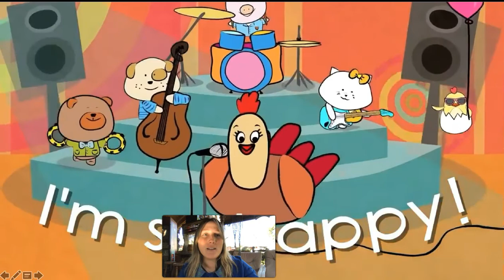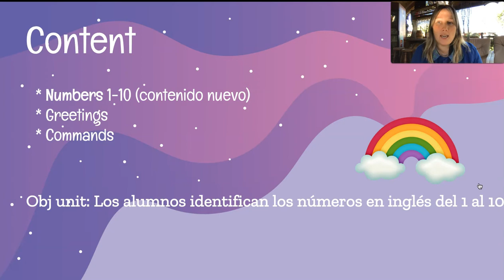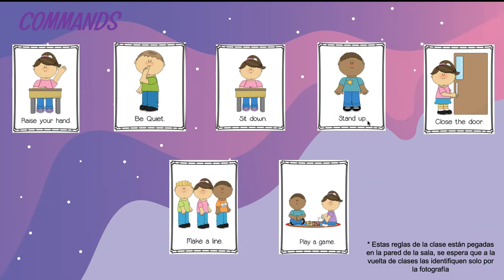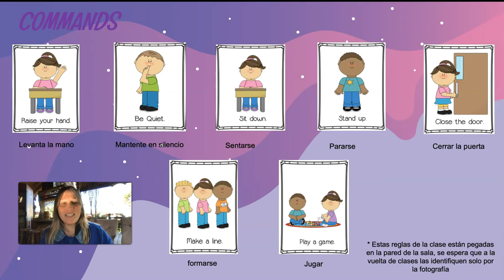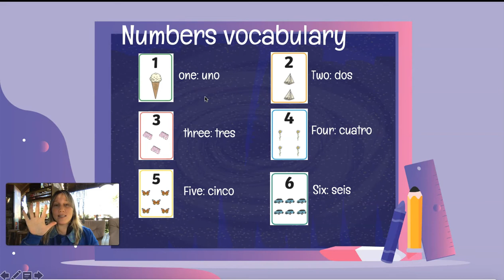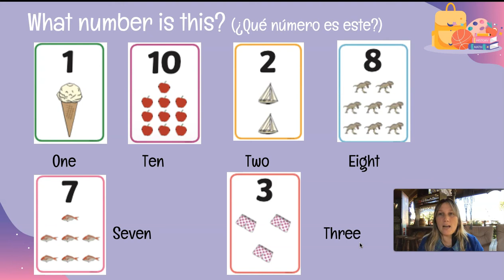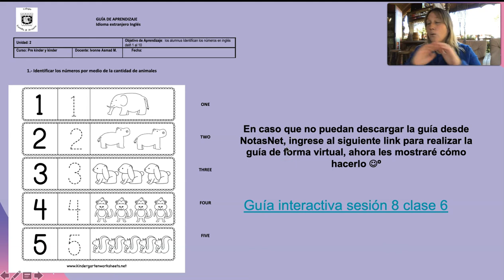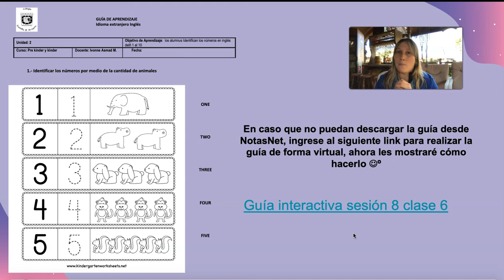English Pre kinder y kinder sesión 8 clase 7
Unit 2: Colors and numbers
obj: los alumnos identifican los números en inglés del 1 al 10